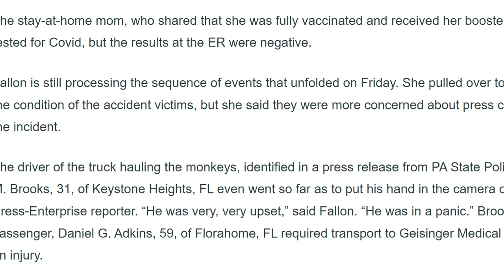Not Good! Witness to Lab Monkey Crash Has Developed Symptoms, Other Witnesses Fled Scene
Michelle Fallon is living a nightmare. And, she’s ready to put that nightmare on record.

The Danville woman is now experiencing symptoms, believed to be related to her close encounter with wild monkeys, when the trailer they were riding in collided with a dump truck and unloaded their cages all over Route 54, close to I-80, on Friday afternoon. (The monkeys were destined for an unidentified Centers for Disease Control lab, in the Midwest.)

The following day, Fallon developed a cough and something that resembled “pink-eye.” And, by Sunday, she was visiting the Geisinger Medical Center emergency room, where infectious disease doctors were consulted. Fallon has since received her first (of 4) preventative rabies shots; as well as a prescription for a 14-day course of Valacyclovir.-